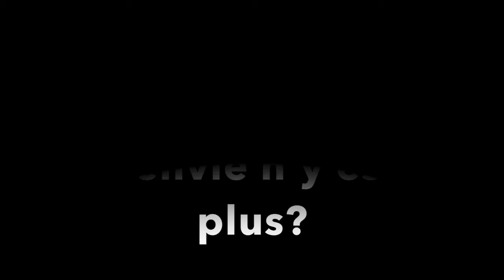Comment se remotiver quand l'envie n'y est plus 21-31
Comment se remotiver quand l'envie n'y est plus?

Tout le monde peut se retrouver à un moemnt donné avec une baisse de motivation pour de nombreuses raisons (le temps, la météo, la baisse de forme, la fatigue,...)
Ce qui est important, c'est de se prendre en main et de relancer la machine.

Pour cela, on peut faire une coupure totale pendant quelques jours voir une semaine pour créer une petite frustration, un manque. Quand l'envie commence à revenir à lors on peut regarder une vidéo qui inspire comme par exemple un reportage sur une belle épreuve qui fait rêver comme l'Embrunman, le Norseman, L'UTMB ou une autre épreuve de ce genre qui est mythique.
Lorsque que l'on verra l'émotion des finishers et la joie qui les submerge au franchissement de la ligne d'arrivée, notre envie reprendra et notre moral sera regonflé à bloc pour repartir en entrainement sans même réfléchir s'il fait beau ou non...

Vous pouvez vous abonner à la chaine pour être informé des dernières vidéos et aussi vous inscrire à la newsletter sur le blog de triathlon pour sûr de ne rien rater des dernières vidéos mais aussi des derniers articles sur la natation, le vélo ou la course à pied.